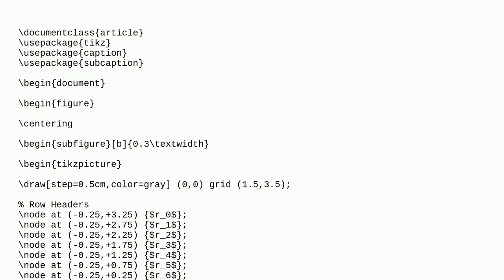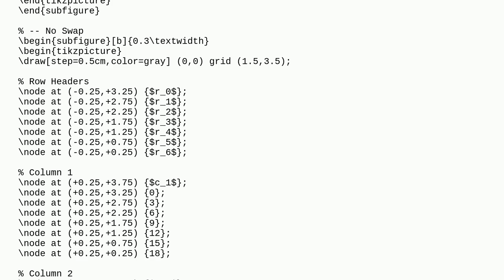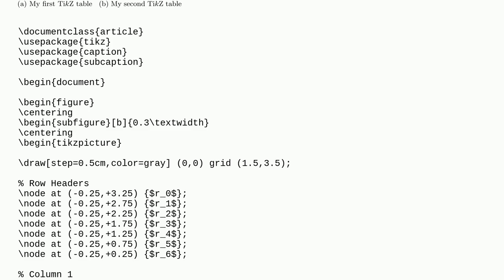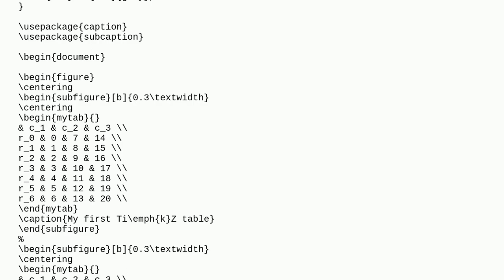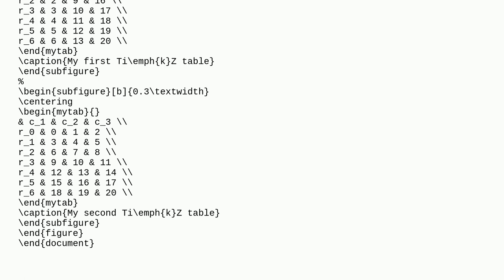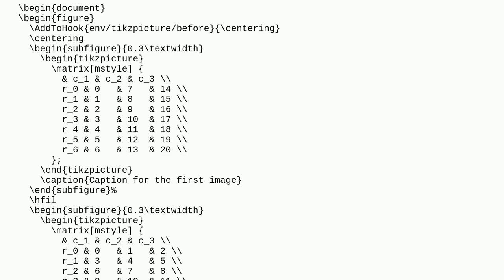Tex: How to make two tikzpicture's appear one same row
How to make two tikzpicture's appear one same row

A special thanks goes out to the community

  subfloats tikz-pgf